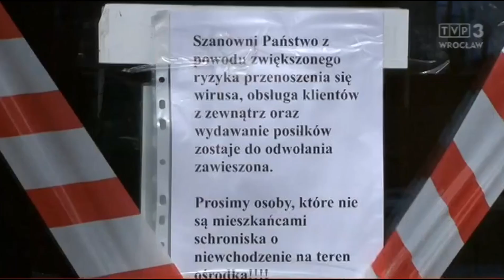Higiena w schroniskach — Koło Wrocławskie TPBA wobec koronowirusa (11.03.2020)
Jak podają „Fakty” TVP3 Wrocław w wydaniu z 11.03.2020 z godz. 18:30, „przestrzeganie podstawowych zasad higieny, obowiązkowa dezynfekcja wszystkich pomieszczeń, zakaz odwiedzin” — to nowe wytyczne wdrożone na czas epidemii koronowirusa w placówkach dla osób bezdomnych prowadzonych przez Wrocławskie Koło Towarzystwa Pomocy im. św. Brata Alberta…

Niniejszy materiał wideo dokumentuje działalność Wrocławskiego Koła Towarzystwa Pomocy im. św. Brata Alberta (TPBA, BratAlbert.org).